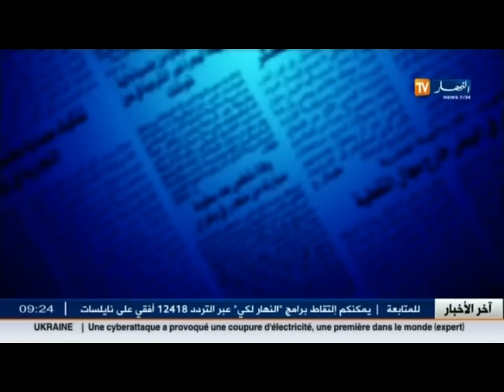قهوة وجرنان : متى ينتهي جدل الدستور في الجزائر ؟